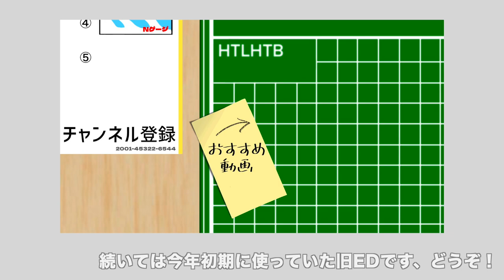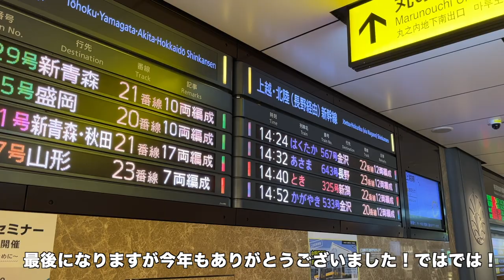幻のエンディングも！2022年のオープニング、エンディング２種類一気見せ！！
今年も一年ありがとうございました！！！
来年もいいことありますよーに！！！